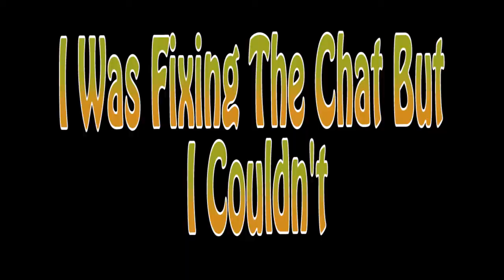The Rise Of Glowscape™ | DC Universe Online (DCUO #1)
Today Is a Start Of a Very Cool Game... That Is..
Look in The Video To Know More :)